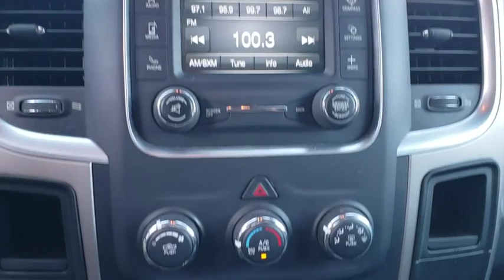2015 Ram 2500 Orlando, Deltona, Sanford, Oviedo, Winter Park, FL CG536739A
WHEELS: 18 X 8.0 STEEL CHROME CLAD  (STD),TRANSMISSION: 6-SPEED AUTOMATIC (66RFE)  (STD),POWER BLACK TRAILER TOW MIRRORS  -inc: Exterior Mirrors w/Supplemental Signals  Exterior Mirrors Courtesy Lamps  Trailer Tow Mirrors,TIRES: LT275/70R18E BSW AS  (STD),DIESEL GRAY/BLACK  CLOTH 40/20/40 BENCH SEAT,MANUFACTURER'S STATEMENT OF ORIGIN,DEEP CHERRY RED CRYSTAL PEARLCOAT,ENGINE: 5.7L V8 HEMI VVT  (STD),3.73 REAR AXLE RATIO  (STD),QUICK ORDER PACKAGE 26G SLT  -inc: Engine: 5.7L V8 HEMI VVT  Transmission: 6-Speed Automatic (66RFE)  Front Armrest w/Cupholders  Storage Tray,GVWR: 9 000 LBS  (STD),Rear Wheel Drive,Tow Hitch,Power Steering,ABS,4-Wheel Disc Brakes,Brake Assist,Chrome Wheels,Steel Wheels,Tires - Front All-Season,Tires - Rear All-Season,Chrome Wheels,Conventional Spare Tire,Power Mirror(s),Heated Mirrors,Intermittent Wipers,Variable Speed Intermittent Wipers,Privacy Glass,Automatic Headlights,AM/FM Stereo,Satellite Radio,MP3 Player,Bluetooth Connection,Auxiliary Audio Input,Requires Subscription,Satellite Radio,Requires Subscription,Rear Bench Seat,Adjustable Steering Wheel,Trip Computer,Power Windows,Keyless Entry,Power Door Locks,Cruise Control,A/C,Cloth Seats,Split Bench Seat,Passenger Vanity Mirror,Floor Mats,Bluetooth Connection,Power Door Locks,Power Windows,Trip Computer,Split Bench Seat,Engine Immobilizer,Traction Control,Stability Control,Traction Control,Front Side Air Bag,Tire Pressure Monitor,Driver Air Bag,Passenger Air Bag,Passenger Air Bag Sensor,Front Head Air Bag,Rear Head Air Bag,Child Safety Locks